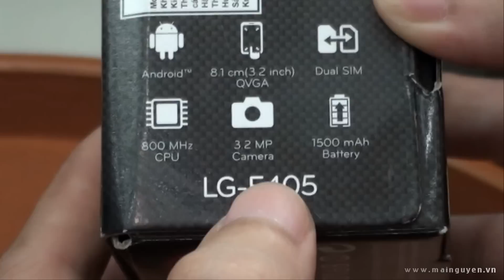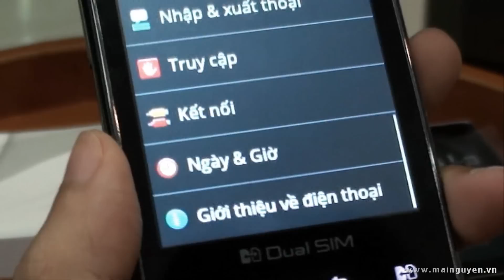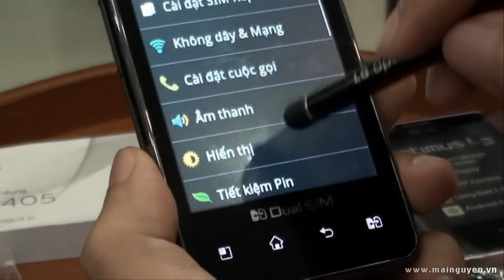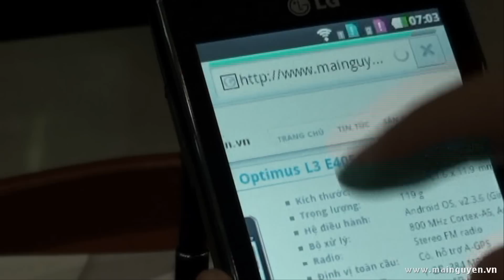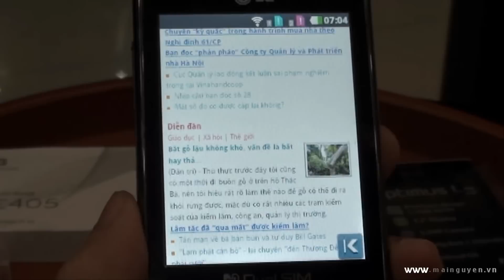Khui hộp LG Optimus L3 Dual E405